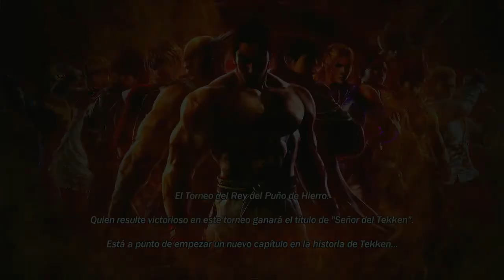Anna Willians 2 - Campaña Dificil - Tekken 6 Gameplay ( Uchiha x24 ) PS3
720 30 Fps   prueba 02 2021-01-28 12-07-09 Anna Willians